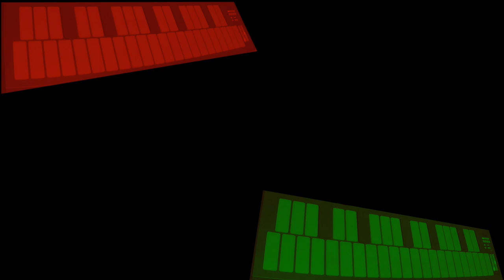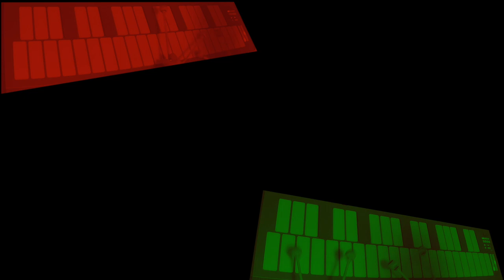"Silent Night" (electronic version) on Pearl Malletstation with Super Mario Bros. Skateboarding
Bandcamp Track!

Free Sheet Music - "Choral" a marimba chorale from Mike!

I guess this is Silent Night weekend!  When I was rehearsing for a holiday gig, I just decided to do a rehearsal run of some Christmas tunes on the malletstation!  I saved some takes and impulsively added Mario and skateboarding because those are two of the best Christmas presents I ever got.

Recorded Dec 2nd, 2021